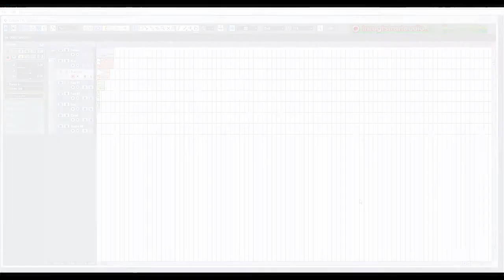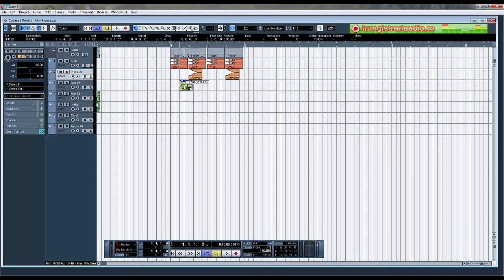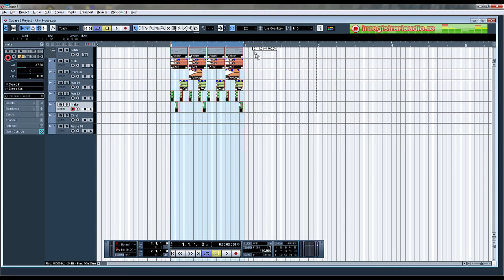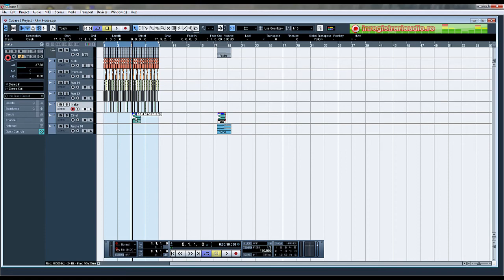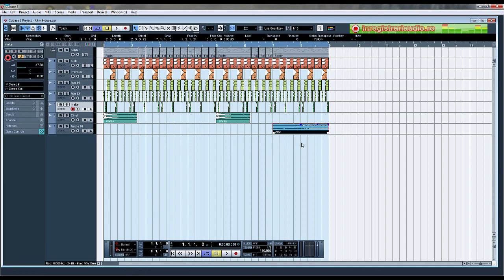Beat uri, Masuri si Fraze muzicale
Scurt ghid pentru a intelege Beat-urile, masurile si fraze le muzicale.

Acest video este parte din articolul cu acelasi nume de pe inregistrariaudio.ro